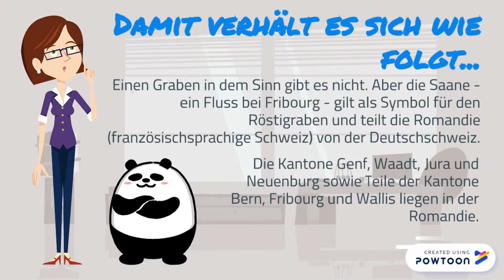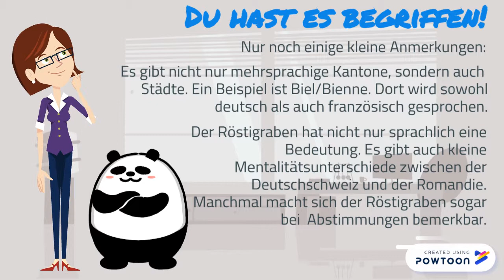Was ist der Röstigraben?